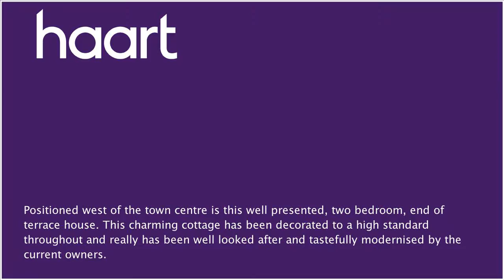End of Terraced House for sale in Ipswich, with 2 Bedrooms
or contact Ipswich on 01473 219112

Positioned west of the town centre is this well presented, two bedroom, end of terrace house. This charming cottage has been decorated to a high standard throughout and really has been well looked after and tastefully modernised by the current owners. Internally some highlights include, two well appointed reception rooms, a modern bathroom suite and a quirky split level landing leading to two sizeable double bedrooms. Externally this character filled home also has the added benefit of an allocated parking space. Being ideally located within easy reach of the town centre and many of the local amenities, we believe this property would make an ideal first time purchase. An early viewing is strongly advised.

UPVC door and step into the property, textured ceiling, carpet flooring, double glazed window to front, television and telephone points, stairs rising to first floor

Textured ceiling, carpet flooring, radiator, double glazed window to rear, television point

Smooth ceiling, laminate flooring, radiator, double glazed window to side, range of wall and base units, roll top work surfaces, stainless steel sink, electric single oven with electric hob, plumbing for washing machine, tiled splashbacks, UPVC door to side leading to garden

Smooth ceiling, wooden flooring, radiator, double glazed window to front, television point

Textured ceiling, carpet flooring, double glazed window to rear

Family Bathroom 8'5" x 6'8" (2.57m x 2.03m)

Vinyl flooring, textured ceiling, radiator, double glazed window to rear, bath with shower attachment over, low level WC, hand wash basin with vanity unit, extractor fan, partly tiled walls

Garden

Full patio, fence surround, shed to remain, side and rear access, outside tap, outside light

Rear of Property

Off road parking for one car